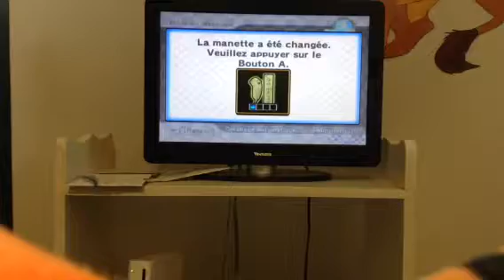Les grands prix mariokart #1 la première video est argentée !!